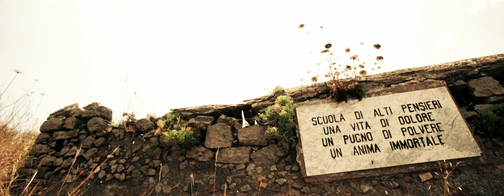Island of the Gods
Experimental video shot in one day
Filmed&Edited by: Emanuel Paliotta
Concept by: Emanuel Paliotta - Federico Recine
Special thanks to: Dario Santomauro
Logistic support: Sfrix Underwater Project